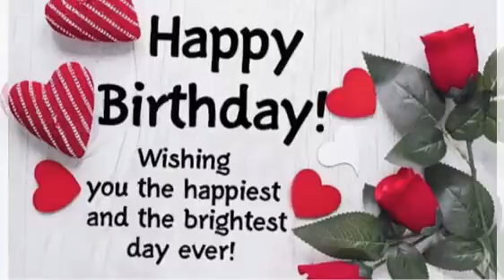Latest birthday wishes video birthday wishes video music birthday wishes mass video new 2022 best hd